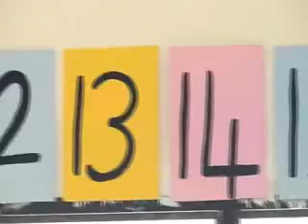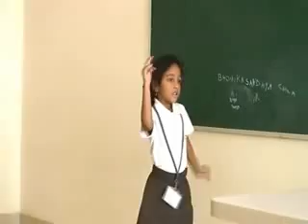Gopalan International School